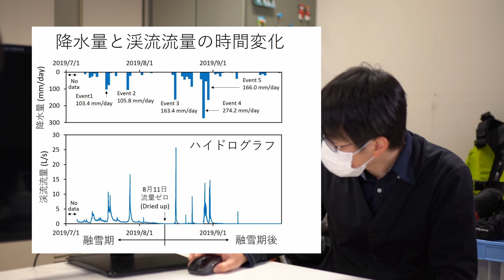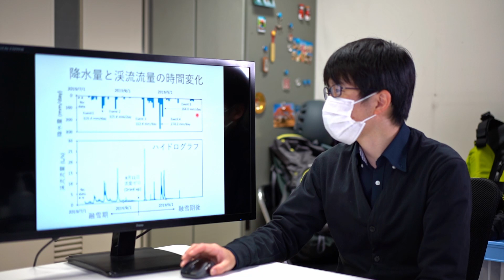理学部 研究紹介 物質循環学コース 榊原厚一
信州大学理学部 2021年度学部紹介用動画 研究紹介（物質循環学コース　榊原厚一）です。